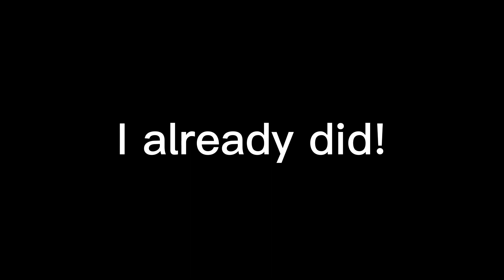should i do a voice reveal?